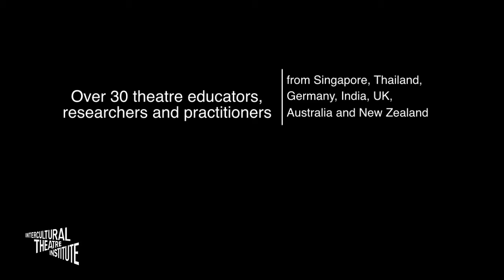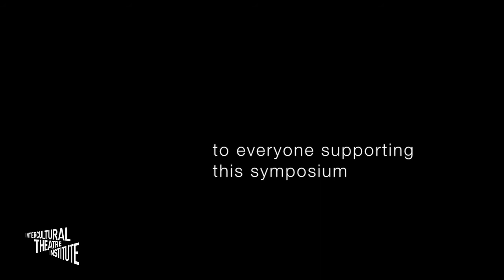Intercultural Acting Symposium 2012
Reconsidering contemporary acting and actor/performer training from intercultural perspectives: a two-part symposium presented by Intercultural Theatre Institute (Singapore) and The Institute for Interweaving Performance Cultures, Freie Universitat (Berlin)

28-30 November 2012

The first of its kind internationally and in the field of actor training